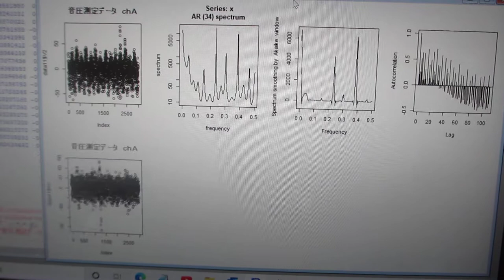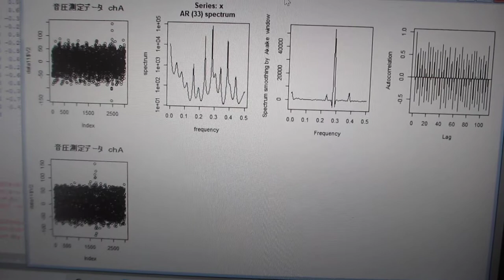超音波の時系列データ解析（音圧データ・自己相関・パワースペクトル・バイスペクトル）